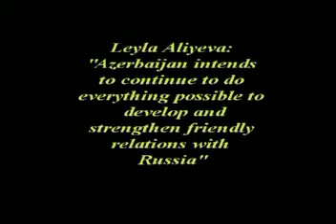Leyla Aliyeva awarded medal 'For merits before the Volgograd region'